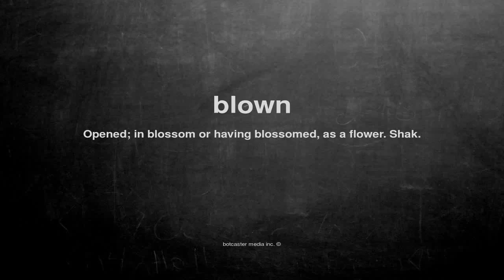What does blown mean